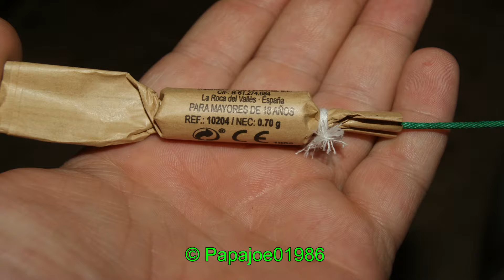★Nanotrons★ Ars Pirotecnia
Die kleinsten Böller aus der "...tron" Reihe. Aber für 0,7g waren die sowas von gut. Richtig klasse Böller.